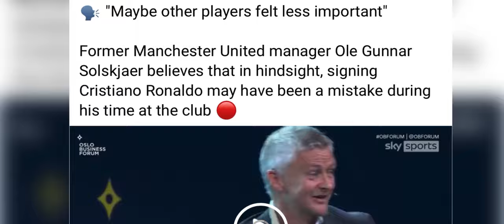phla u coach ka manchester united mynta ba dei ka jing bishni ki player ia u ronaldo peit balei